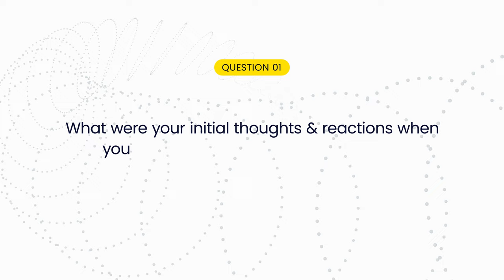Exness TEAM PRO trader Kojo Forex | Online trading broker Exness’s futuristic rebranding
An insider's look at online trading broker Exness's revolutionary rebranding.

Kojo Forex from Exness Team Pro shares his excitement about the transformation that's energizing the financial industry. Embracing a brighter, more modern design, Exness stands out as a global broker committed to a future in fintech. See how our bold new image embodies our core values and sets the stage for an innovative journey ahead.

Join us to explore why Exness is not just another broker, but a trailblazer in the world of online trading.

Learn more about our Exness Team Pro members

Trade with care and keep watching our informative videos to better enhance your trading skills and strategies.

Explore our better-than-market trading conditions on our